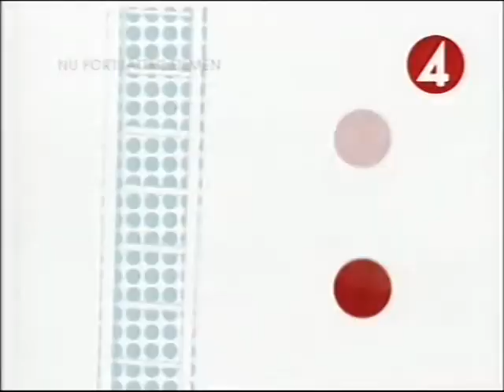TV4 ident Film 2005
Filmvinjett från TV4.